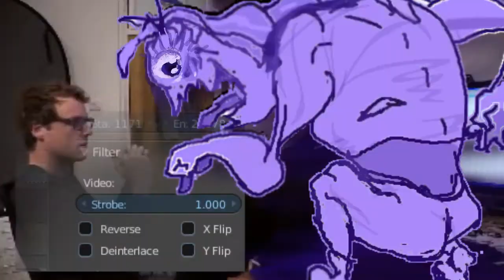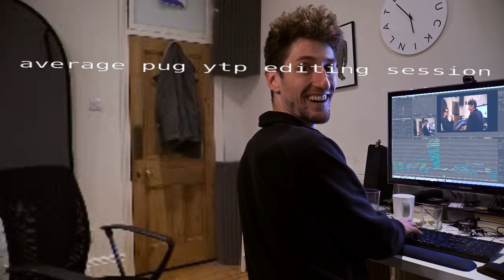oad 028 nickel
yes but when